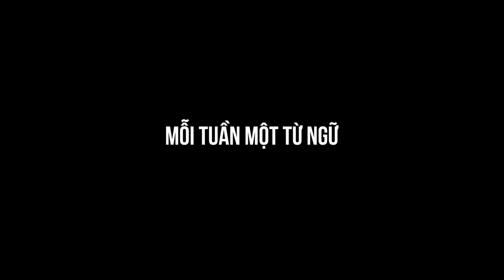Hàm Súc hay Hàm Xúc - Từ nào là từ đúng?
Mỗi Tuần Một Từ Ngữ - Bài 47: Hàm Súc hay Hàm Xúc
1. Hàm súc là hình thức diễn dạt nhiều ý tứ sâu sắc bên trong. Trong văn học, hàm súc là “ít lời, nhiều ý”, là “súc tích, cô đọng”, là “lời đã hết mà ý vô cùng”, để lại nhiều dư vị trong lòng người đọc.
Thí dụ:
- Bài văn của em rất hàm súc.
- Câu thơ này có tính hàm súc.
2. Hàm xúc không có nghĩa, là viết sai chính tả.
Thế nên, “Hàm súc” mới là từ đúng.